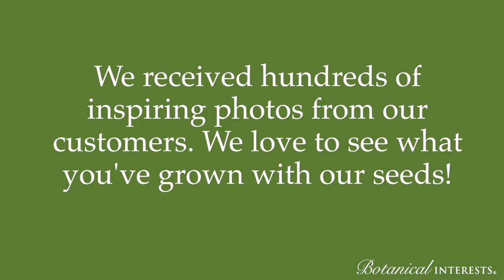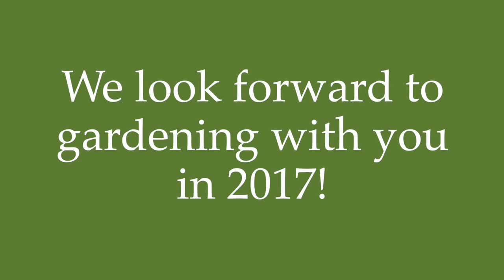Thank you for gardening with Botanical Interests in 2016!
We received hundreds of inspiring photos from our customers. We love the see what you've grown with our seeds!